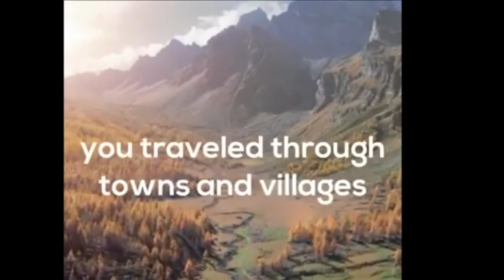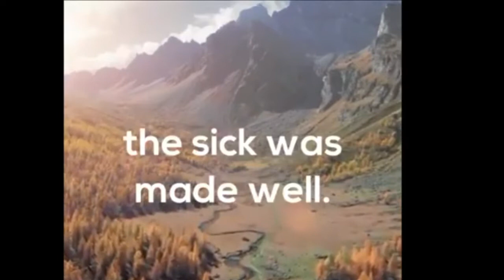Chup Kiyun Tera Asmaan | New Geet | Rohani Mehfil | By Chand Mehmood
Geet : Chup Kiyun Tera Asmaan
Lyrics By : Aslam Khokhar
Music & Worship by : Chand Mahmood
Guitar By : Mehraz Chand
Tabla : Ifza Chand
CSR FAMILY MUSIC MINISTRY